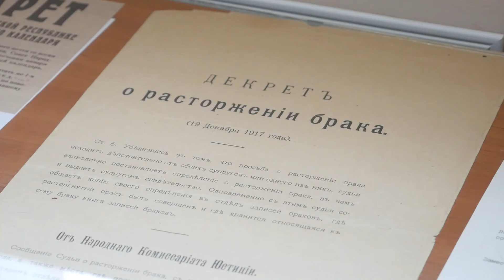2019-07-31 - Вручение паспортов в лобненском отделе ЗАГС (Лобня)